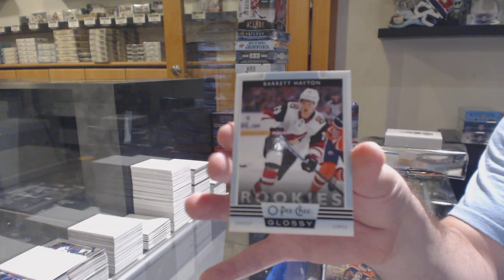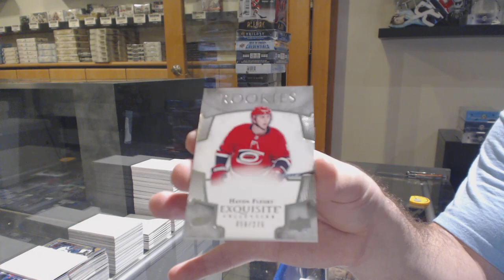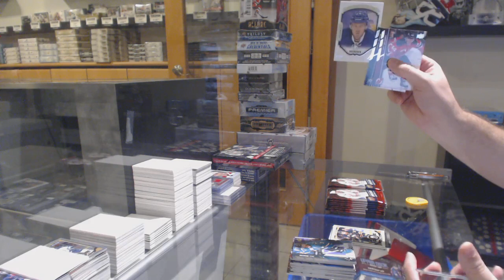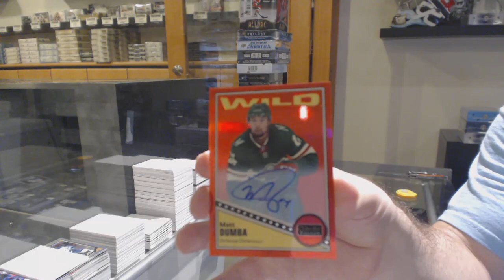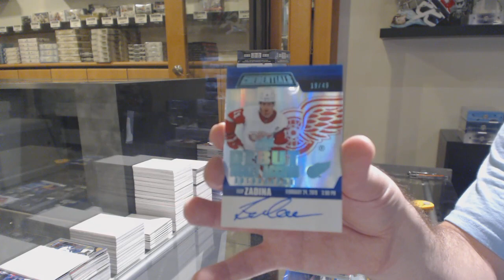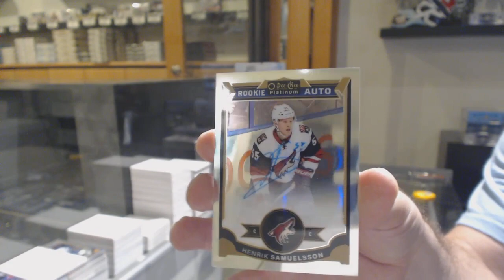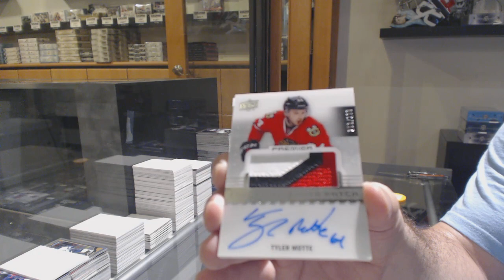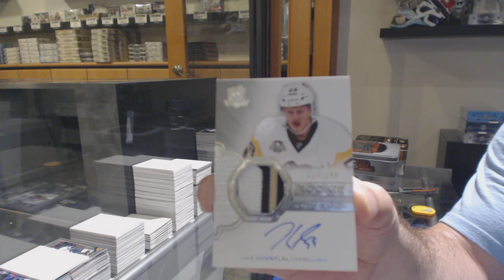Sunday Night Monster Break With The Cup, Premier & More! - C&C GB #11,507